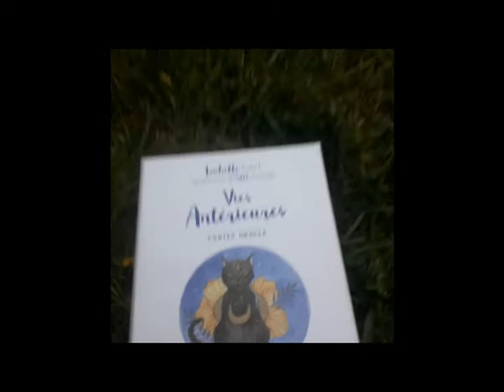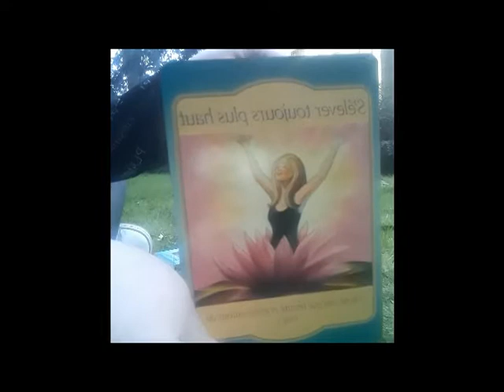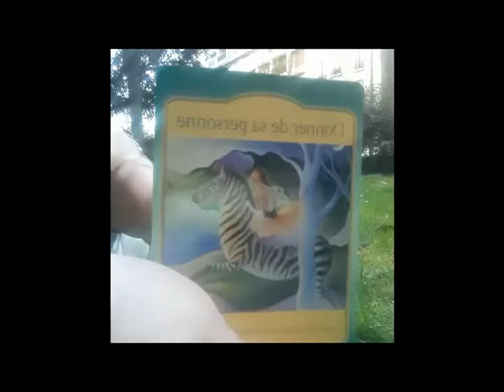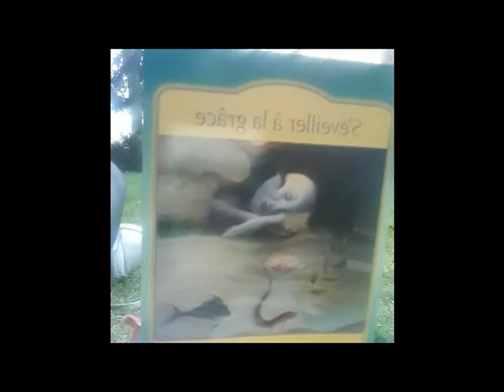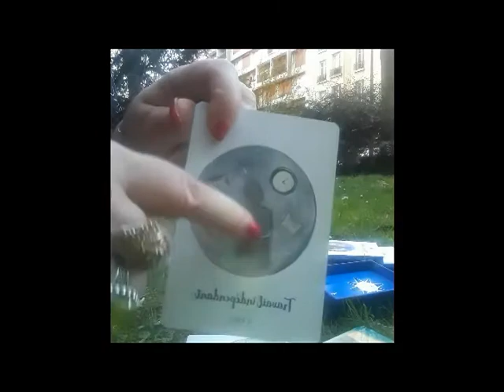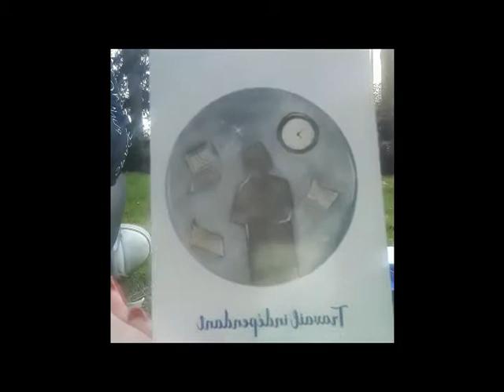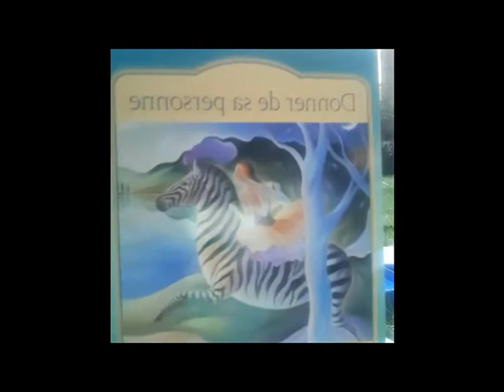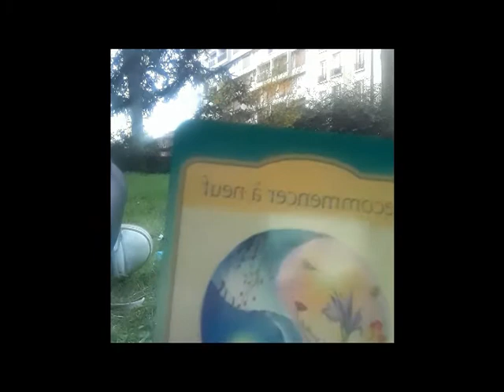guidance Imtemporel quelle vie Antérieur?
ceci est une guidance pour vous mettre coeur à coeur